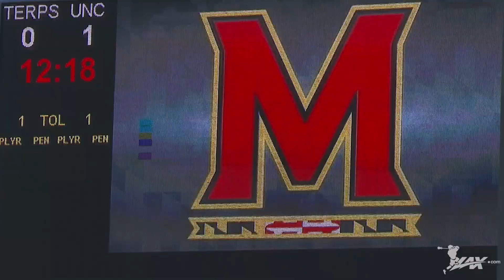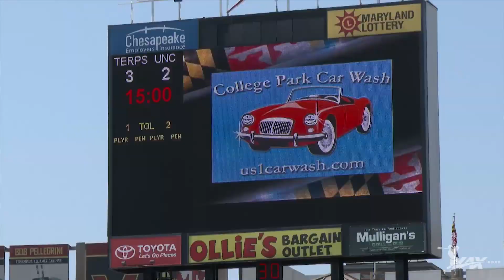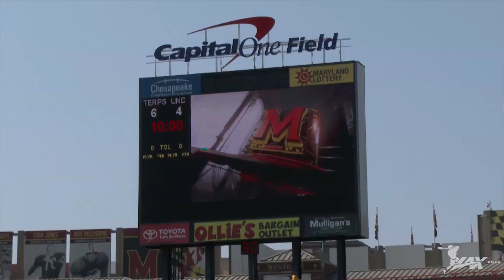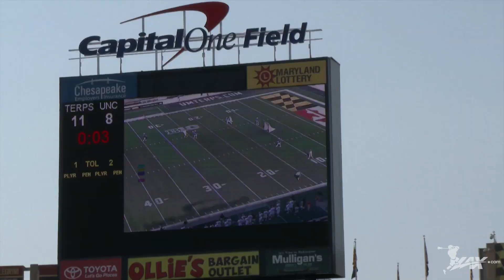North Carolina vs Maryland | 2016 College Highlights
- In a meeting of former ACC foes, the North Carolina Tar Heels men's lacrosse team traveled to College Park, MD for a showdown with the fifth ranked Maryland Terrapins. Led by a career high six points from sophomore midfielder Connor Kelly and four goals from Matt Rambo, Maryland defeated their long time rivals by a score of 11-8. Check out highlights of all the action with Lax.com!